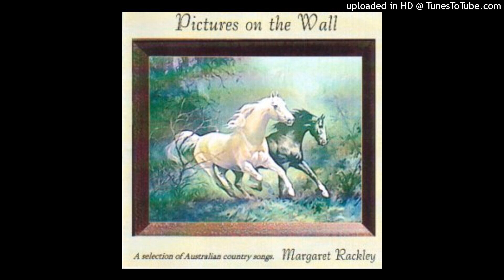Margaret Rackley – "Just a Little Girthy"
Australian country. From the album 'Pictures on the Wall.'